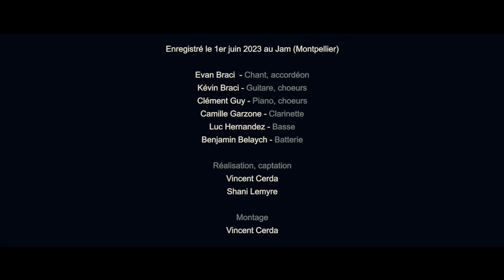Dieu et moi - Une Touche D'Optimisme (Live 2023)